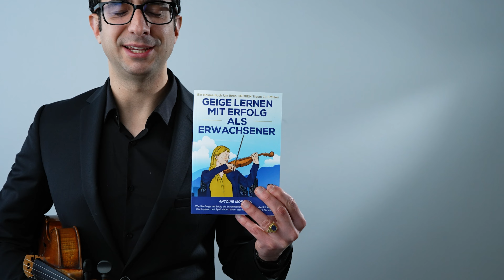7 Tipps, um auf der Geige jeden Ton richtig zu treffen (und eine perfekte Intonation zu erreichen)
Um eine perfekte Intonation auf der Geige zu erreichen, musst du die Haltung deiner linken Hand perfektionieren.

Hier findest du 7 Tipps, wie du jeden Ton systematisch triffst:

- Wie du den Daumen richtig hältst, wenn du später Vibrato und Lagenwechsel lernen willst. (Wenn du es falsch lernst, wird es später fast unmöglich, es zu ändern).

- Wie du die Hand und die Finger setzen sollst, um den 4. Finger mühelos spielen zu können. Und nein, das hat nichts mit der Länge des 4. Fingers zu tun.

- Eines der wichtigsten Prinzipien von Zakhar Bron (der Geigenlehrer von Maxim Vengerov, Vadim Repin, David Garett, etc.)

Du lernst als Erwachsener Geige?

Ich verschenke jetzt mein gedrucktes Buch "Geige lernen mit Erfolg als Erwachsener". Hier bekommst du ein kostenloses Exemplar per Post

Und wenn du mit mir zusammen Schritt für Schritt die Geige meistern willst, dann melde dich hier an

Antoine Morales
Nach dem Abitur entschied sich Antoine, professioneller Geiger zu werden. Als er dies den beiden Geigenlehrerinnen seiner Musikschule erzählte, antworteten sie nur, dass er es niemals schaffen würde, richtig Geige zu spielen. Er sei zu alt und unbegabt.

Seit diesem Tag sind 15 Jahren vergangen. Seitdem hat Antoine die schwierigsten Stücke gespielt, die je komponiert wurden, Millionen von Menschen mit seinen Solo-Auftritten begeistert und gibt anderen Profigeigern Unterricht.

Auf seiner Lernplattform hilft er Erwachsenen, erfolgreich Geige zu lernen, damit ihre Stücke sich richtig schön anhören. Sein Motto

"Jeder kann Geige mit Erfolg lernen, egal wie alt oder begabt er ist."